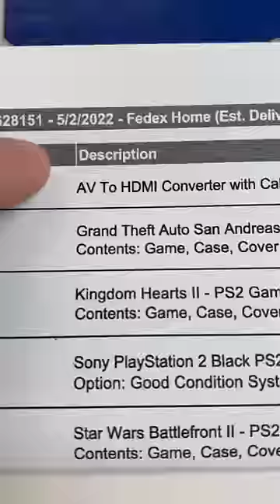Check Out This Awesome PS2 Order!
Watch how we process and ship a PS2.
Want a chance to see your order get packaged? Leave an order note at checkout and let us know you're interested.